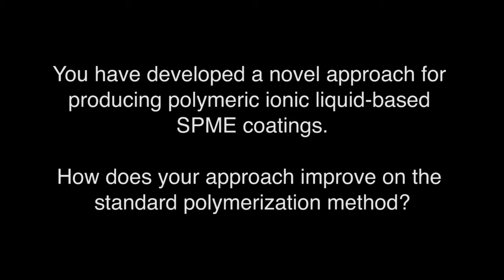Jared Anderson Part 7: Ionic Liquid Coatings for SPME: A Novel Polymerization Method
Jared Anderson from the Iowa State University describes the novel approach for producing polymeric ionic liquid-based SPME coatings that he has developed.